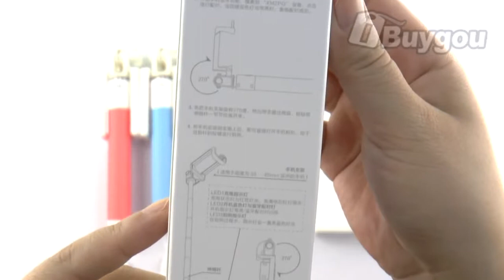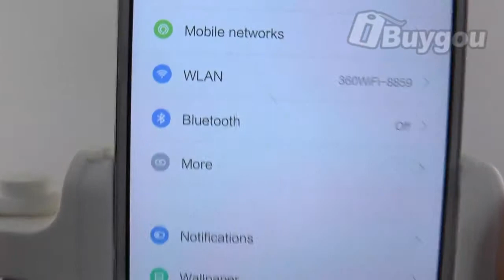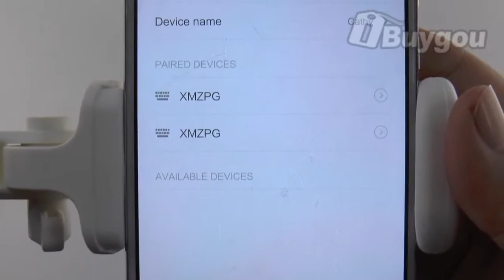*SklepXIAOMI.pl prezentuje: "MiUchwyt do smartfona"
Lubisz robić fajne zdjęcia? kup fantastyczny uchwyt do swojego telefonu i filmuj, rób zdjęcia - ciesz i dziel się wyjątkowymi chwilami swojego życia.